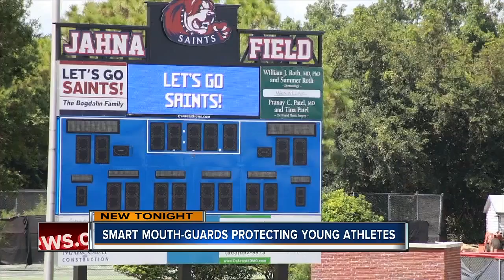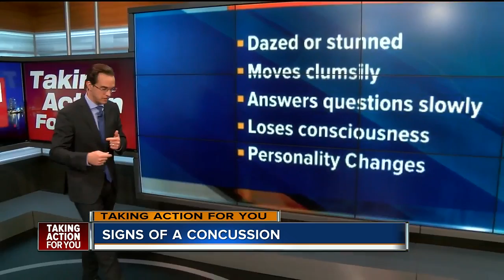Smart mouth-guards protecting young athletes